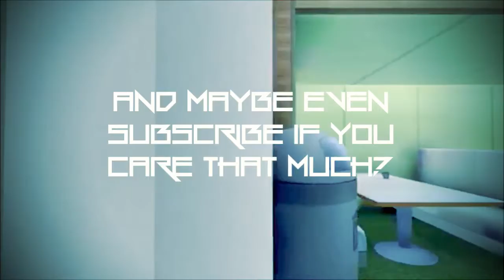Critical Ops-The URATIO Sniper EPIC Montage!C-OPS!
Hey Guys,Today I Have Another Critical Ops Montage(FRAGMOVIE) For Y'all And This Time We Are Showing Off Some Epic Frags With The Uratio Sniper Rifle.Sniping Is Fun In Critical Ops.For More C-OPS Content,